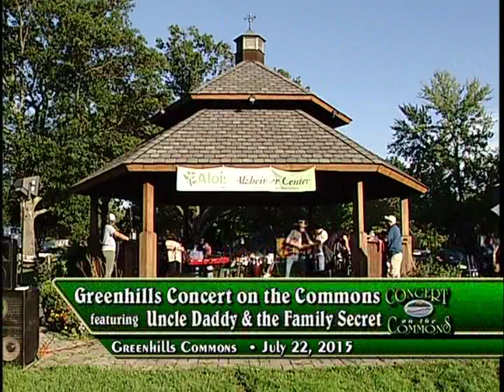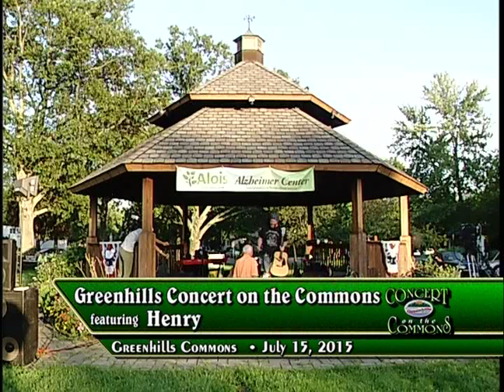Concert on the Commons: Uncle Daddy and the Family Secret - July 22, 2015